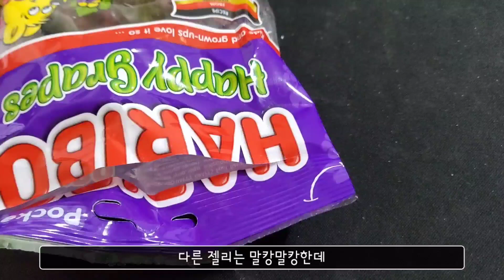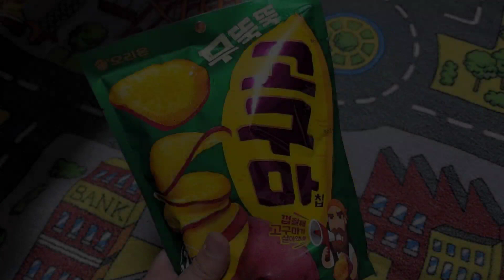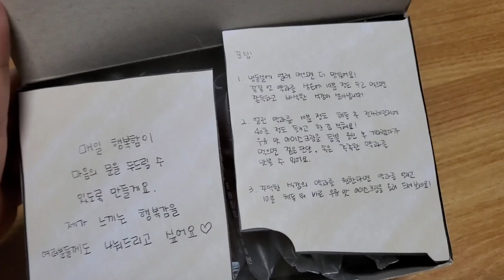ENG)폭식vlog 봄날엔약과 약켓팅 성공!🤗뚜쥬르 거북이빵🥐🥖까르보불닭볶음면🍜무뚝뚝고구마칩